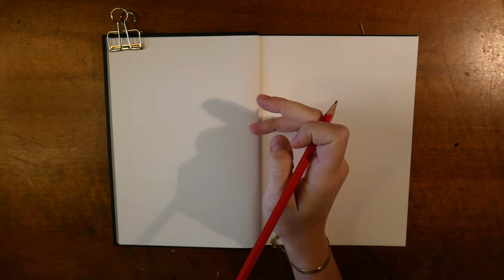Causerie & Portrait à l'estompe [Le corps, le sacré et le quantique]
Aujourd'hui, je vous propose la lecture d'un article que j'ai écrit il y a quelques temps sur une exposition en cours au Musée d'art et d'histoire de Fribourg (jusqu'à fin février 2022) qui traite de la question du corps et du sacré. C'est une exposition qui m'a énormément marquée, et qui m'a fait repensé entièrement les thèmes iconographiques chrétiens.

Je vous mets ici un lien vers la page de l'exposition, où vous pouvez découvrir quelques vues des oeuvres

Le livre de Niels Bohr dont je parle s'intitule "Physique atomique et connaissance humaine", sous la direction de la philosophe Catherine Chevalley (et non pas Christine, pardon). Je le recommande vivement pour tous les amateurs et amatrices d'histoire des sciences, il y a non seulement cette longue introduction absolument géniale de Mme Chevalley, mais également un immense glossaire de tous les termes qu'on pourrait avoir envie de clarifier pour soi.

Je mentionne Daniel Arasse et son travail sur (non pas l'Incarnation mais) l'Annonciation - si le terme n'est pas le bon, en vérité je crois qu'il s'agit des deux faces d'un même phénomène, car c'est bien au moment de l'Annonciation qu'advient l'incarnation. Le livre auquel je fais référence s'intitule L'annonciation italienne, mais il aborde également le sujet dans le petit ouvrage "Histoires de peintures".

J'espère que la vidéo vous plaira, et je vous dis à tout bientôt pour la prochaine !

Des câlins

Vi'